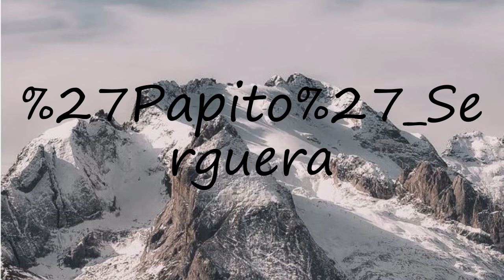How to pronounce Papito' Serguera?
How to pronounce Papito' Serguera? say Papito' Serguera! How to say Papito' Serguera. How to pronounce Papito' Serguera correctly.  Learn the pronounciation Papito' Serguera! Expand your vocabulary, learn Papito' Serguera word. Use this free pronunciation guide to practice words at a time. Learn for free. Thank you for viewing, please like or subscribe! hoe om te sê, si të thuash, እንዴት እንደሚናገር, wie sagt man, comment dire, come dire, como dizer, как сказать, nasıl denir, cómo decir, 怎么说,